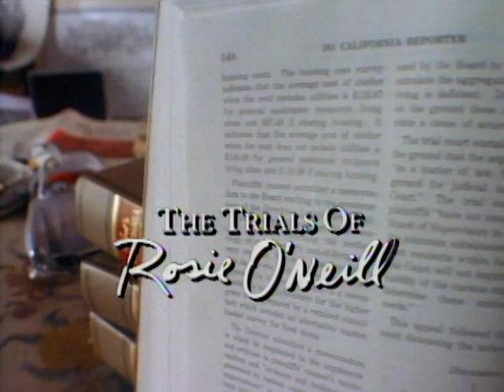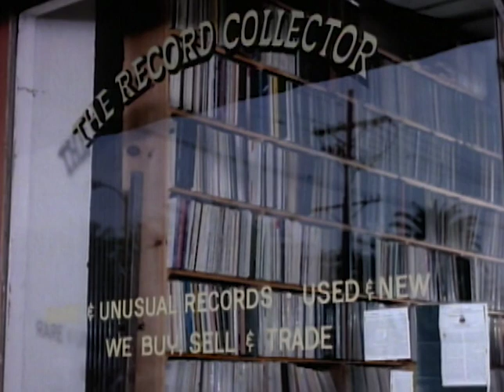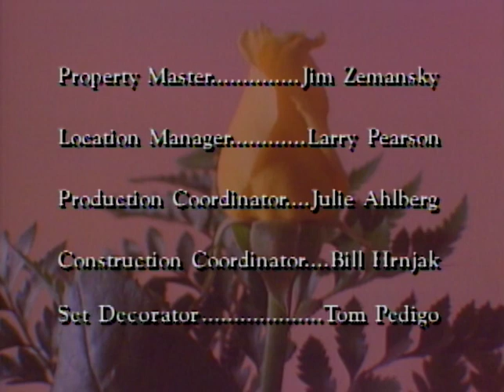The Trials of Rosie O'Neill | Season 1 | Episode 8 | Rosie Gets the Blues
Thanksgiving gives Rosie the blues when she tries to help a homeless blues legend (Bill Cobbs) charged with kidnapping the rocker who stole his song.